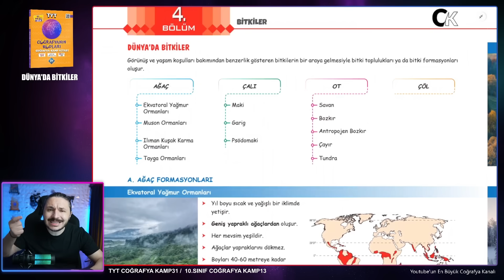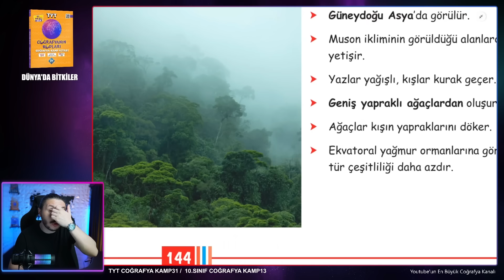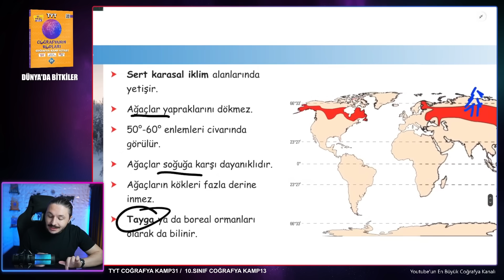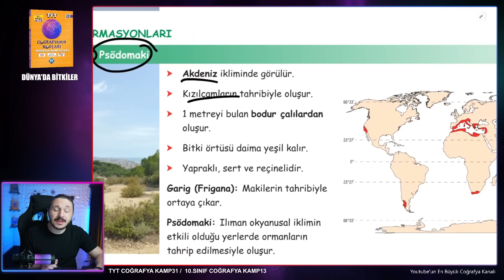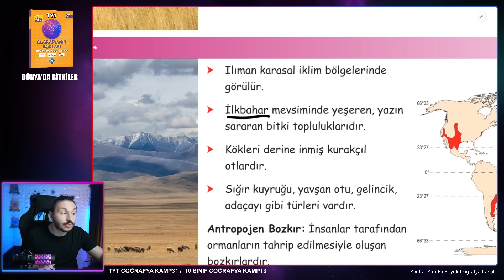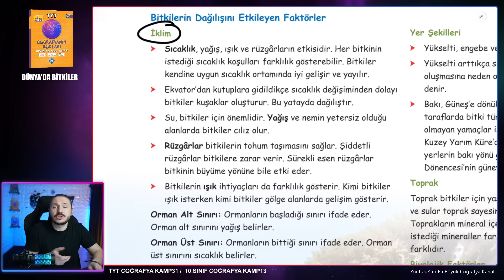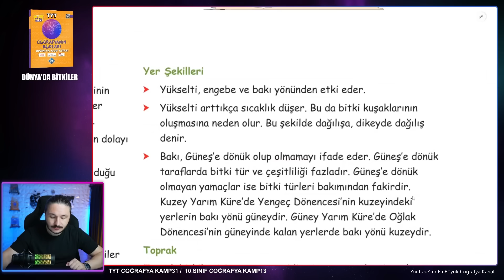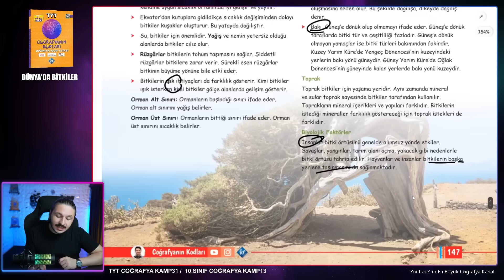🌍DÜNYA'DA BİTKİLER 🔴 39 GÜNDE TYT COĞRAFYA KAMPI-31 🟡10.SINIF COĞRAFYA 📌2025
Dünya'da bitkiler tyt coğrafya 10.sınıf coğrafya konu anlatım kampı 2025 coğrafyanın kodları. Dünya'da bitkiler